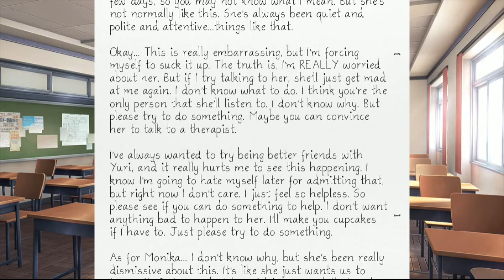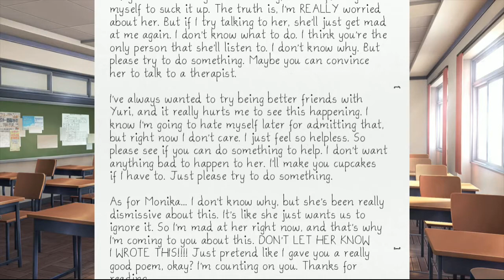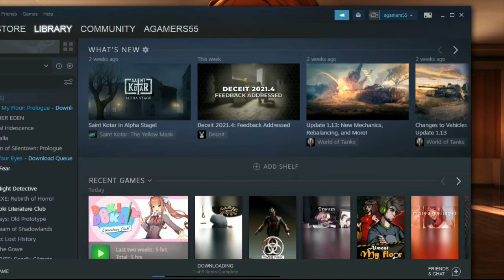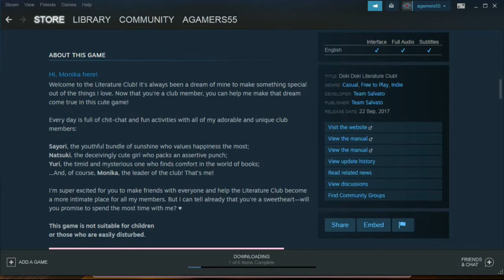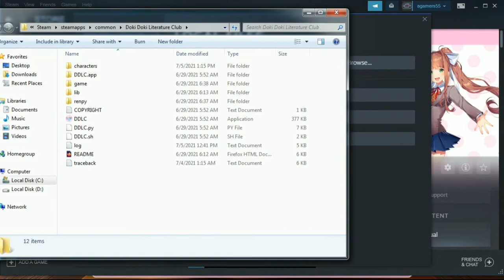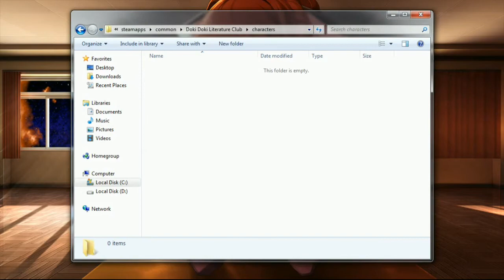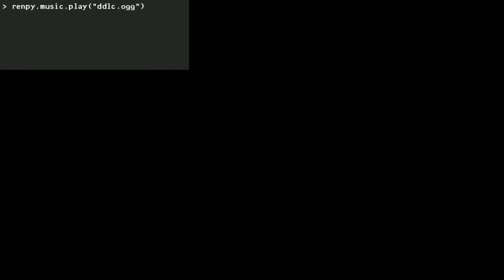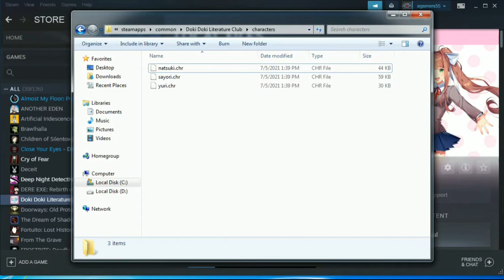Doki Doki Literature Club! - Part 10. Just Monika, Only Monika, And Forever With Monika (End)